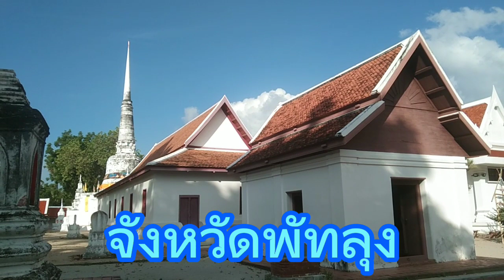วัดพระบรมธาตุเจดีย์เขียนบางแก้ว อ.เขาชัยสน จ.พัทลุง